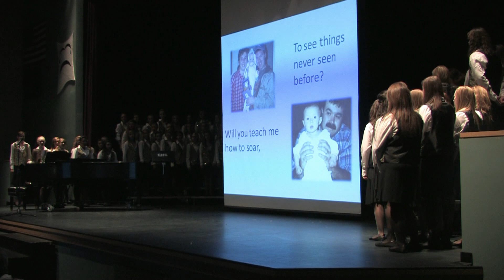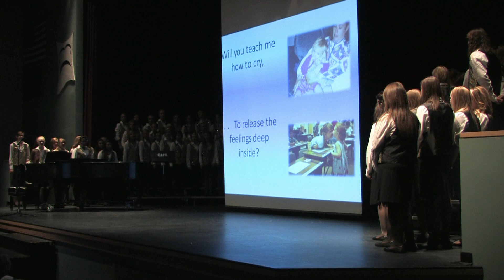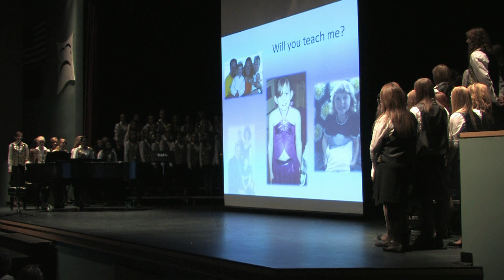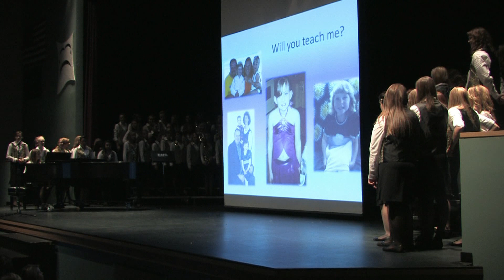WillYouTeachMe8th.mp4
Will You Teach Me, sung by Eagle Middle School EMS 8th Grade Girls Choir - directed by Miss Kendra Hughes at their fall concert November 2, 2010 at the Eagle High School Auditorium, Eagle Idaho